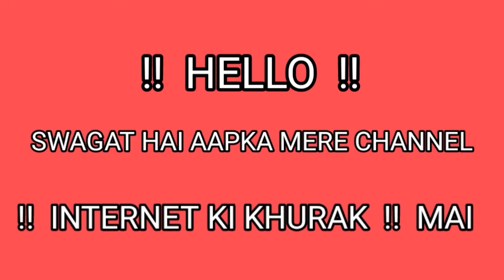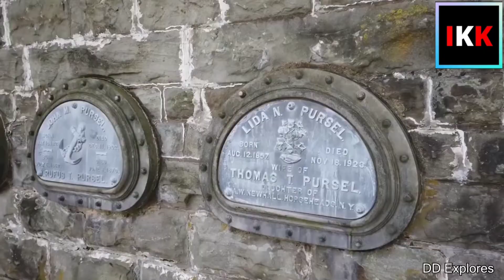क्या होता है, जब आप मधुमक्खी खाते हैं। | what happens, when you eat bee.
WARNING:-

AND I WILL REMOVE THE STUFFS WITHIN 24HRS.